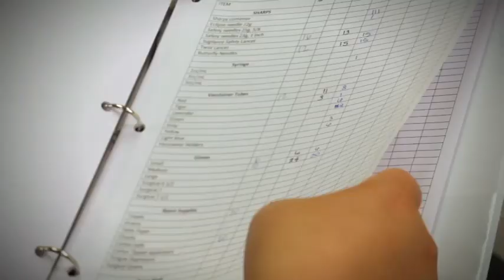Veteran Renatta Chooses Healthcare Career | Charter College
Renatta tried traditional college, but was unhappy with the long length of programs, the large size of classes and disengaged instructors. At Charter College she found a medical assistant program and a learning environment that work for her.